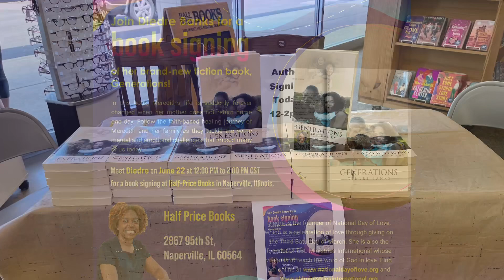Great Turnout from Book Signing in Naperville, Illinois!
My book signing last month for my book, Generations, was a success!!

Thank you for all of your support. I was overjoyed to see old and new faces.

I pray this book helps people explore inner healing and childhood trauma through faith based fiction as you get to know Meredith and her family from Tennessee.